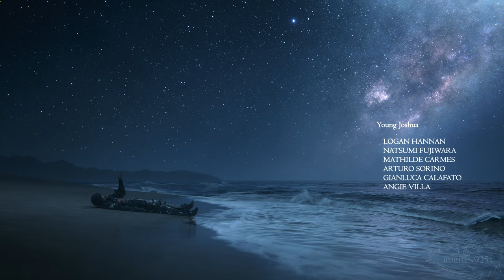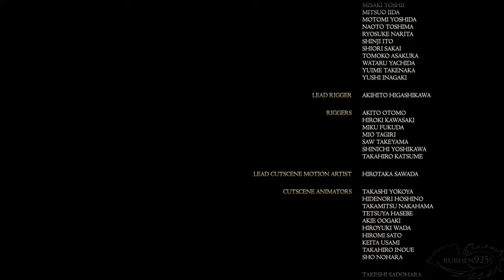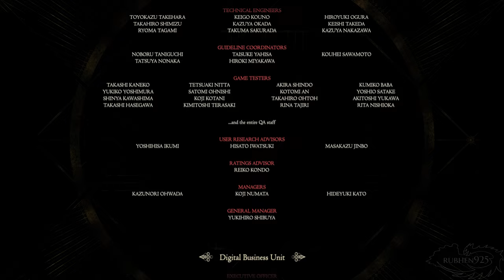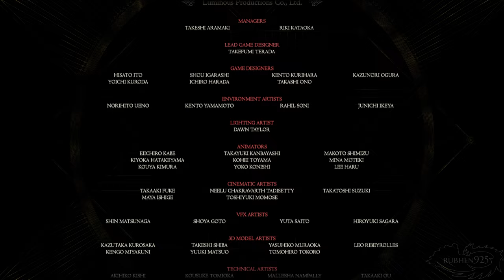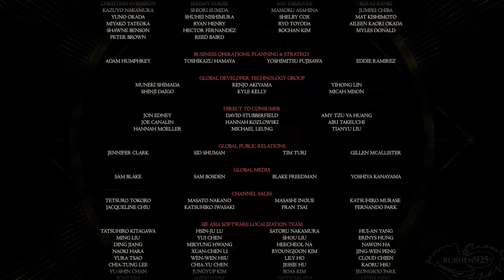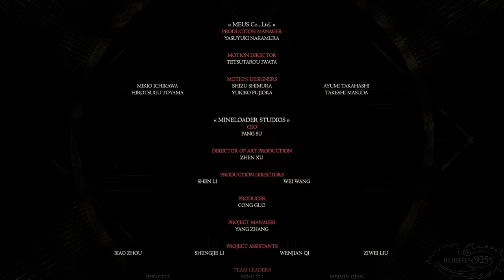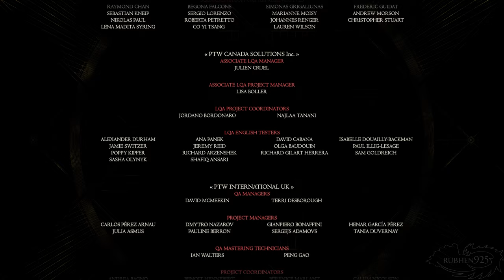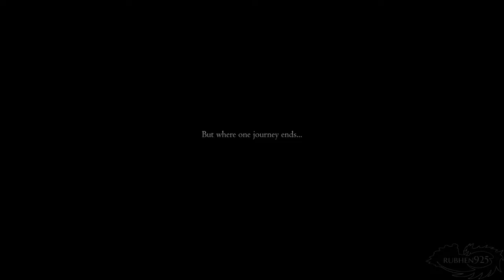Final Fantasy 16 Gameplay Walkthrough Part 6 ENDING (PS5) Full Game 100% - No Commentary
Final Fantasy 16 Gameplay Walkthrough Part 6 Ending of Full Game 100% on PS5 using Performance Mode with No Commentary. Recorded in 4K resolution and 60FPS. Enjoy!

This is my full FF16 playthrough featuring all main missions, side missions, all bosses, hunts, etc. I take my time exploring each area to fully experience the game. I also do not use rings that make the game easier such as auto evade and combos, etc. Enjoy!

►Timeline:
1) Continuing Main Mission 49 - 0:00
    Optional Content Start - 0:21
    Hunt Mark 30 - Knight of the Splendent Heart A-Rank - 24:03
    Hunt Mark 31 - Prince of Death A-Rank - 31:55
    Forging the Ultimate Weapon (Gotterdammerung) - 35:51
    Hunt Mark 32 - Gizamaluk A-Rank - 38:35
    Trial By Wind (The Hand of Dione) - 46:21
    Boss 37 - Windbound Coeurl - 55:45
    Trial By Fire (The Hand of Hyperion) - 59:24
    Boss 38 - Firebound Plague - 1:08:23
    Trial by Thunder (The Hand of Iapetus) - 1:12:55
    Boss 39 - Thunderbound Griffin - 1:22:02
    Trial by Earth (The Hand of Titan) - 1:26:26
    Boss 40 - Earthbound Giant - 1:36:26
    Trial by Light (The Hand of Mimas) - 1:41:59
    Boss 41 - Lightbound Warlord - 1:51:36
    Trial by Ice (The Hand of Rhea) - 1:56:51
    Boss 42 - Icebound Necrophobe - 2:05:37
    Trial by Darkness (The Hand of Enceladus) - 2:10:43
    Boss 43 - Darkbound Chimera - 2:21:29
    Continuing Main Mission 49 - 2:26:38
    Boss 44 - Ultima Prime - 2:34:58
2) Mission 50 - Of Gods and Men - 2:43:45
    Boss 45 - Final Boss - 2:57:30
    Ending - 3:25:19
    Credits - 3:39:27
    Post Credits Scene - 4:10:45

Final Fantasy XVI is an upcoming action role-playing game developed and published by Square Enix. The sixteenth main installment in the Final Fantasy series, it is scheduled for release on June 22, 2023 for the PlayStation 5 as a timed exclusive. The game will feature segmented open environments and an action-based combat system involving both melee and magic-based attacks. There are also recurring series features including Chocobos, and summoned monsters called Eikons which are both fought as bosses and used through channelling their power in combat.